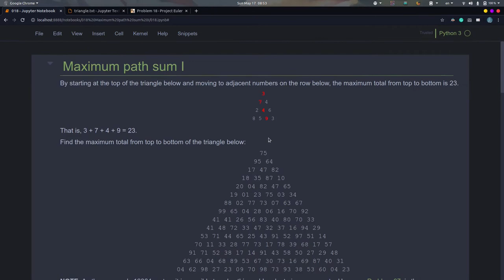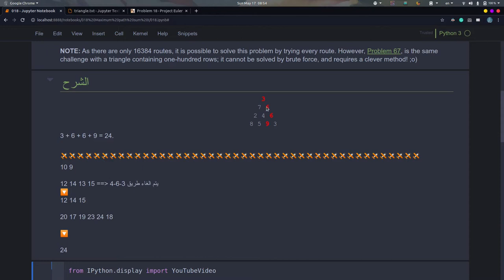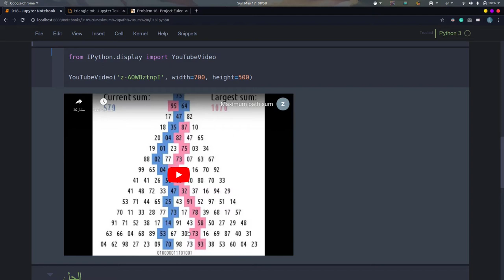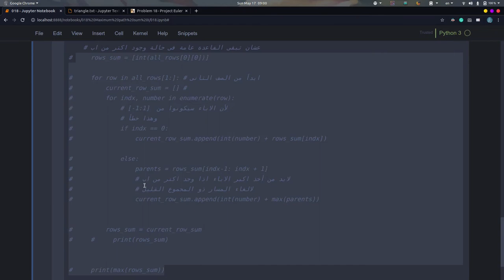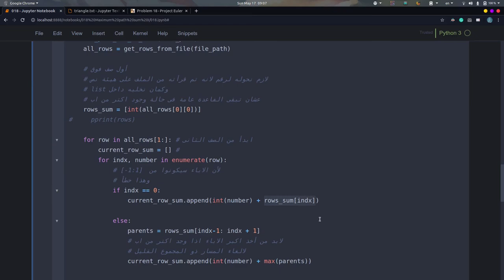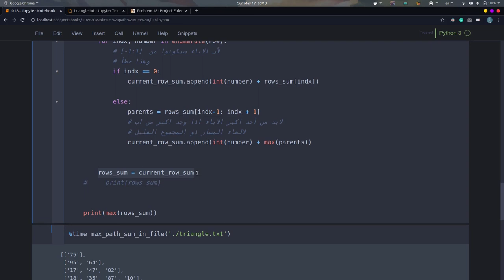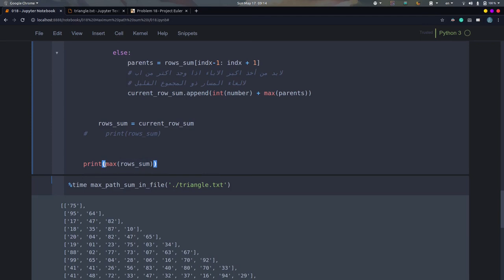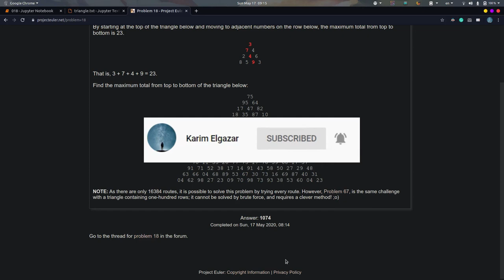مشروع أويلر مسألة Project Euler Problem #018